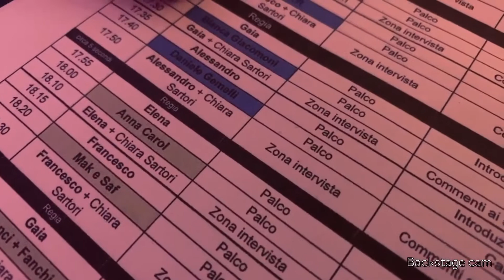Anna Carol live @ INDIEPENDENCE FESTIVAL BZ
👑 Anna Carol accompagnata da Anna Mongelli live at INDIEP21 | 10/04/21

🎊 Indiependence Festival è un festival di musica indipendente bolzanina con il nome un po’ rubato, in cui si sono esibiti artisti che non conosce nessuno perchè abbiamo voluto così. Se li conoscete siete più indie di noi.

🔹 Il progetto nasce dalla collaborazione non consensuale di BeYoung e Mua Movimento Universitario Altoatesino insieme alll'Ufficio Giovani del Comune di Bolzano. Da un'idea de Gli Indiegesti!

Gli Indiegesti
Volksbank - Banca popolare dell'Alto Adige
Tessit
AIAS Bolzano
Fuori orario 24h